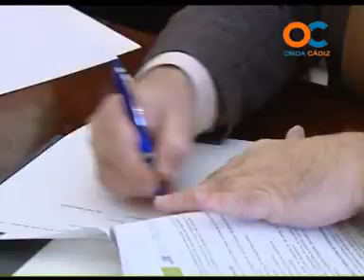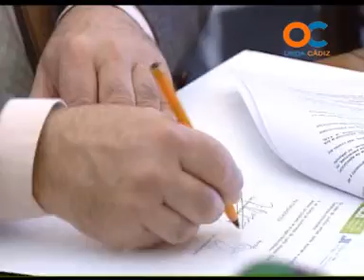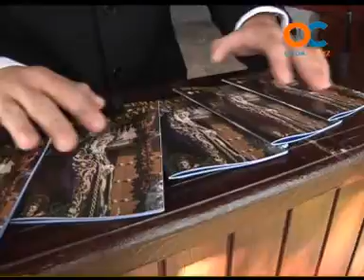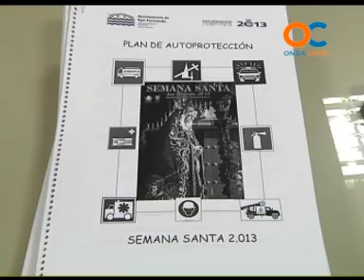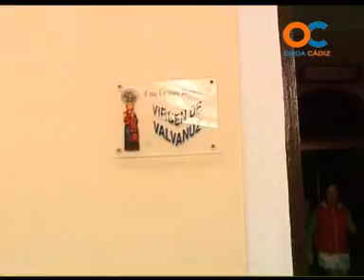NOTICIAS OC 02-04-13